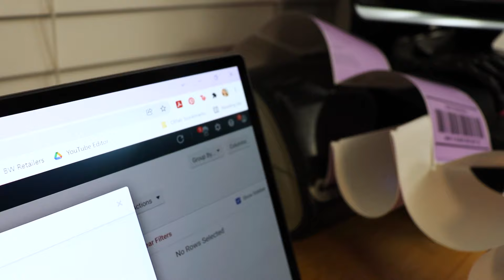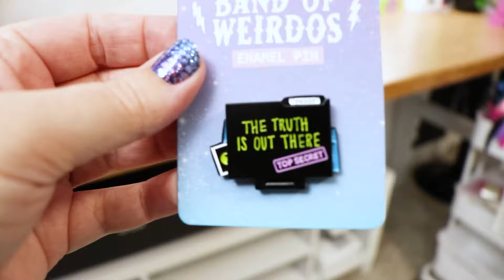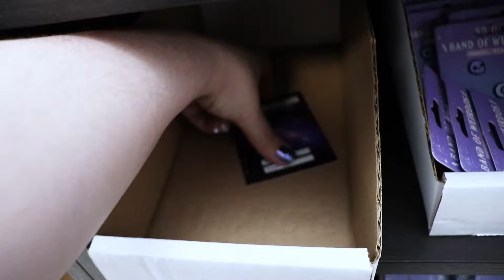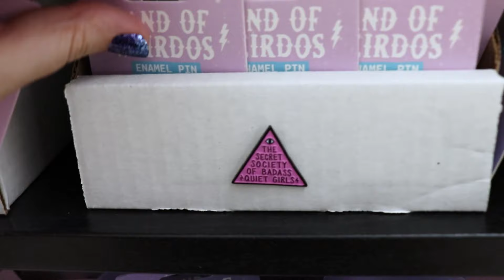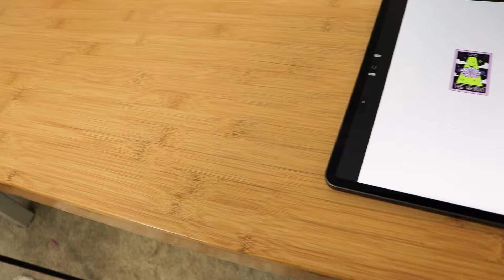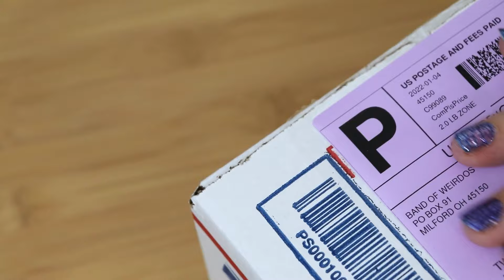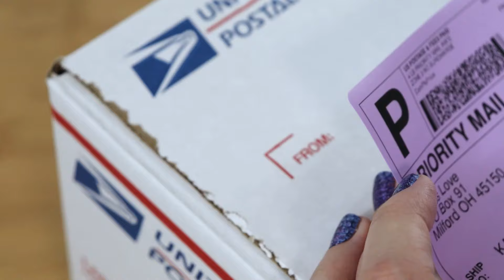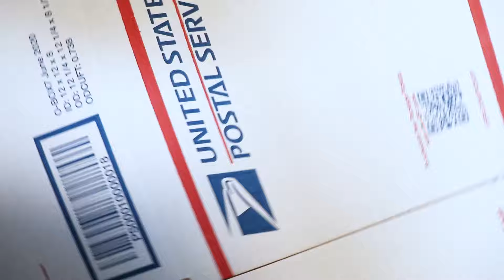STUDIO VLOG 💗 SHARING BIG NEWS + packing orders!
Hey guys, welcome to another studio vlog! Come hang out with me while I catch up on orders and share some exciting changes with you!